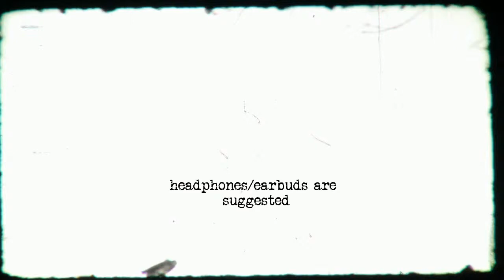SkitsOlemonz - Empty Thoughts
It's been a while, and since my GPA isn't a 1.9 anymore I can finally get back to my "normal" life.